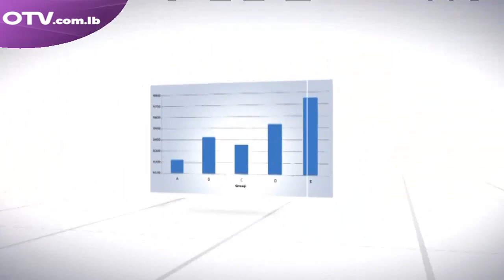حوار اليوم مع النائب فادي كرم - عضو كتلة القوات اللبنانية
باسيل في حديث تلفزيوني: القوات اللبنانية نفذت انقلاباً وعليها مراجعة موقفها... كيف تعلّق القوات على هذا الأمر؟ الجواب ضمن حلقة حوار اليوم